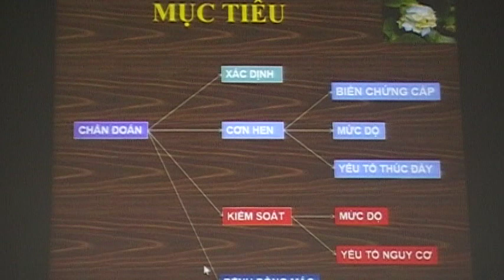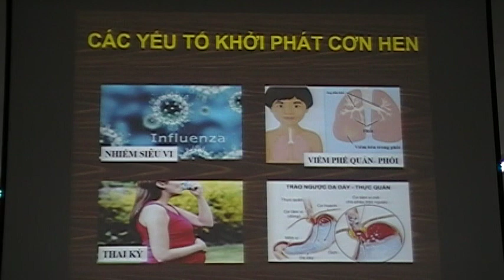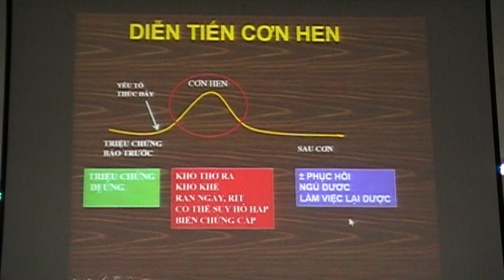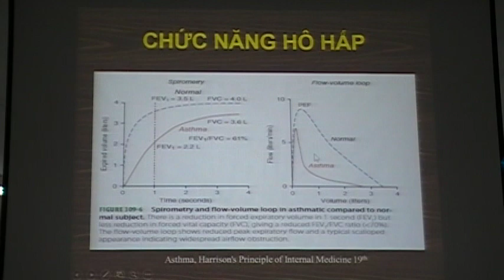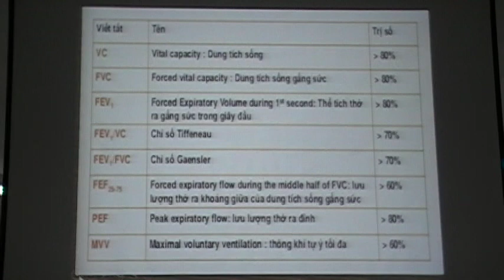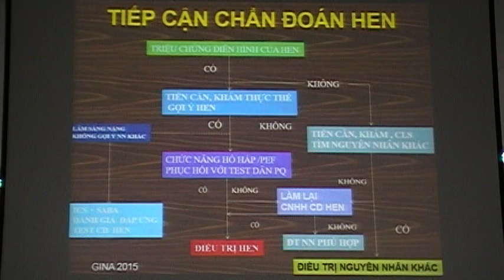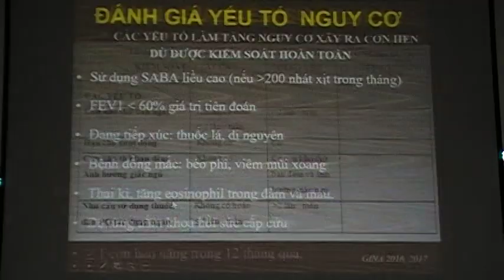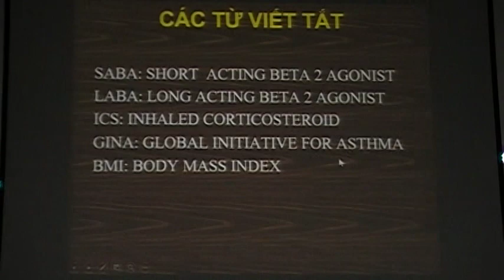Hen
Không reup. Clip được sử dụng cho việc học và ôn tập.